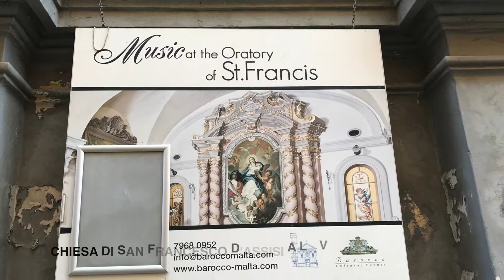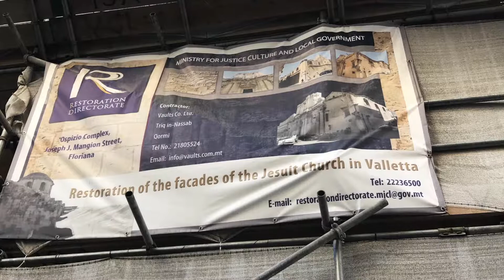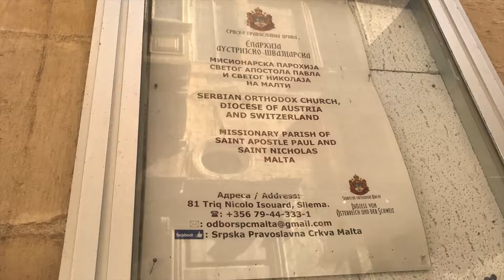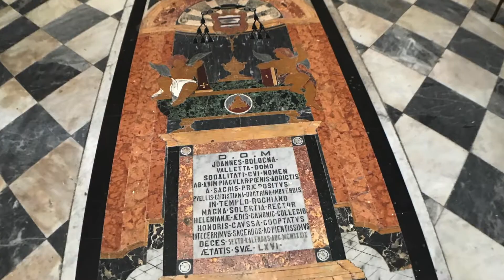Malta 20 La Valletta Chiese di San Francesco dei Gesuiti San Nicola